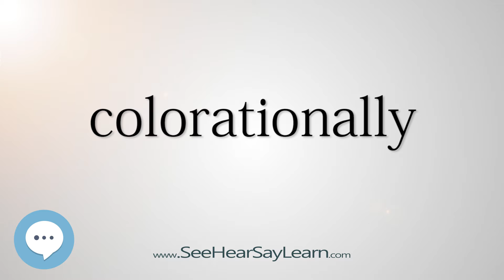colorationally (Every English Word Pronounced) 📕🔊🗣️😎✅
This video is about "colorationally".